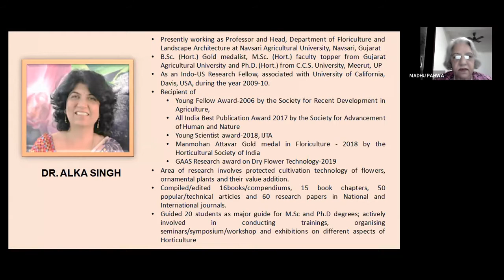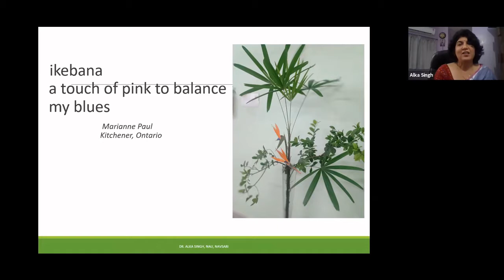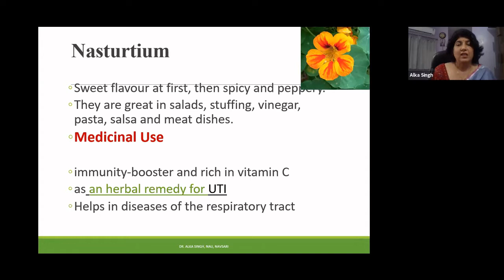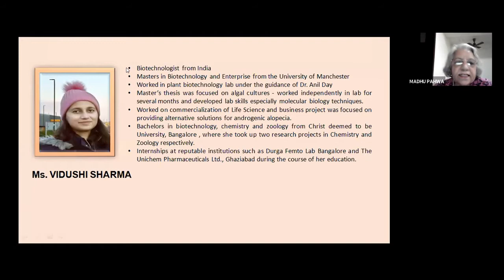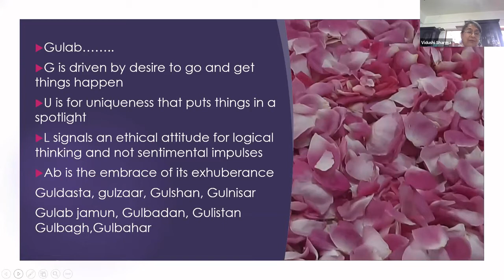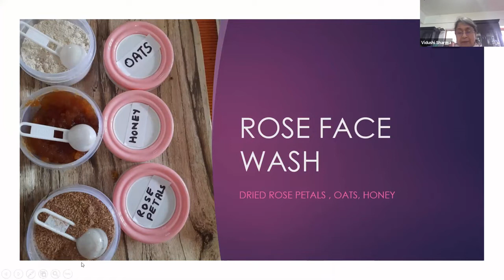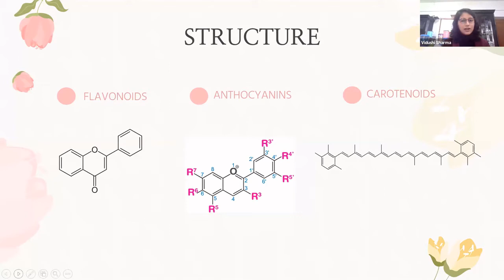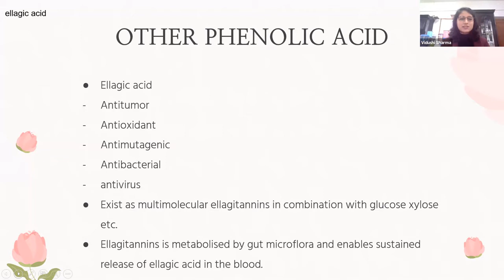IWSA's Multidisciplinary 'Garden Based Learning: THE GOODNESS OF ROSES: HEALTHY FLAVONOIDS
DR. ALKA SINGH  (Professor & Head, Department of Floriculture  and Landscape Architecture - Navsari Agricultural University , Gujarat )
DR. JYOT I MARWAH {Aromatherapist & Educator, Principal (Retd. ) KLE College, Navi Mumbai}
MS VIDUSHI SHARMA  (Biotechnologist )